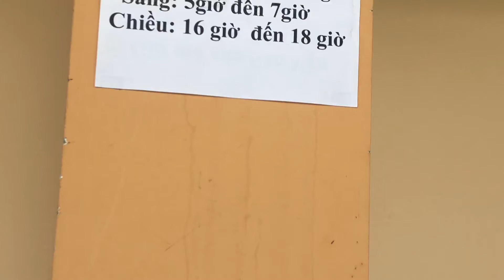Sân vân động TX Gò Công mới, Tỉnh Tiền Giang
Cựu NKTĐ vs Trung Niên TXGC: 9:00' CN 6/9/2020